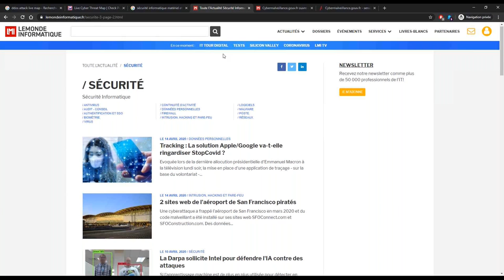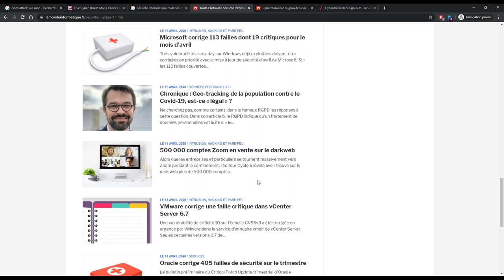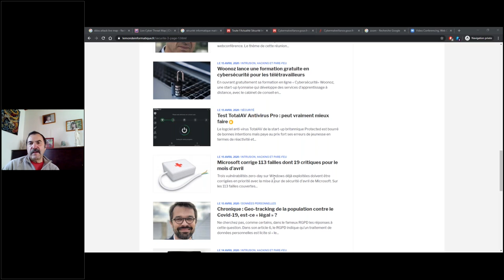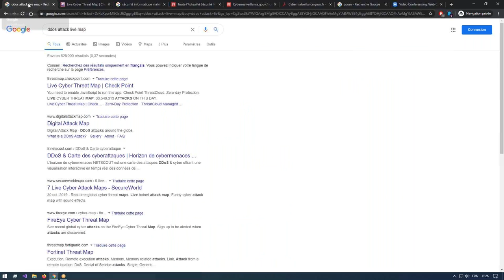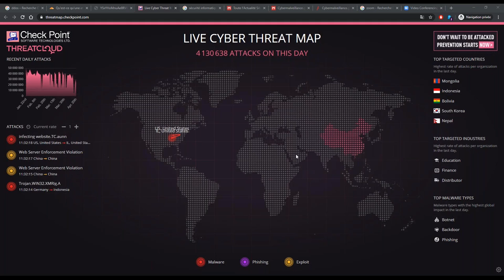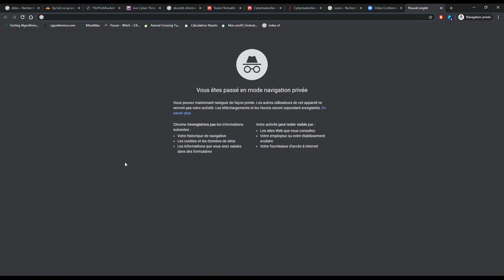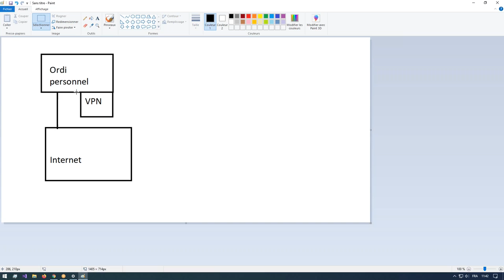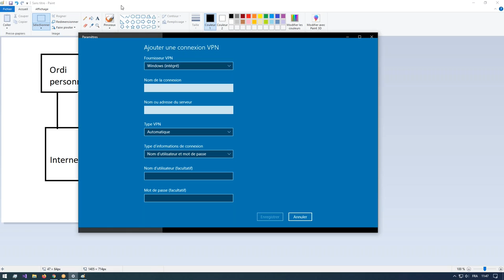Cours Sécurité par Visio Conférence du 21 avril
Pour les personnes qui n'étaient pas présentes, voici l'enregistrement du cours de sécurité du 21 avril par Visio-Conférence